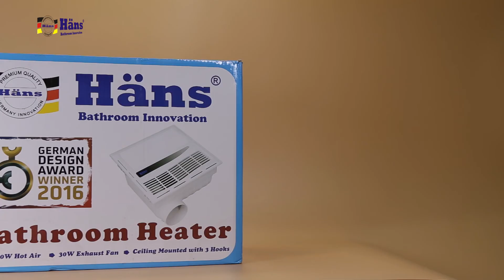Quạt sưởi nhà tắm âm trần điều khiển từ xa Hans - HAR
- Công suất: 2030 W.
- Đặc điểm:
+ Sưởi ấm: Gió nóng.
+ Thông gió.
- Giá bán lẻ: 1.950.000 Đ